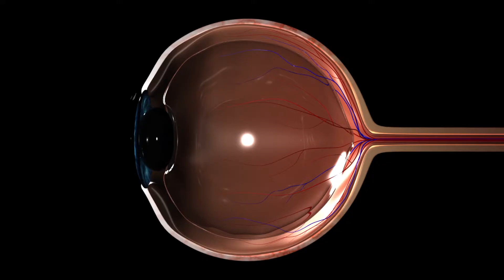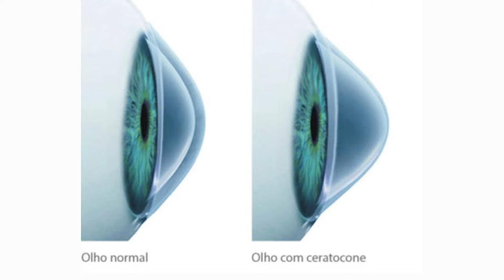PROGRAMA MARINALVA PEREIRA Flávia Sotolani Silva Brito